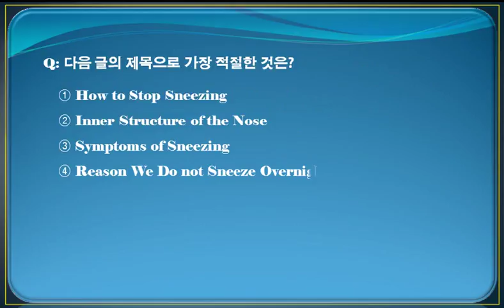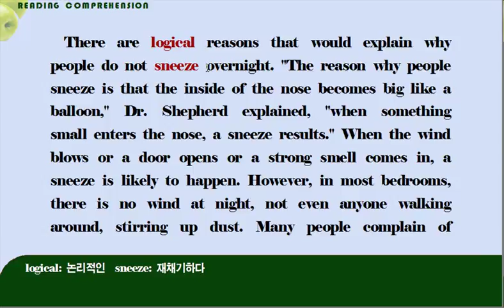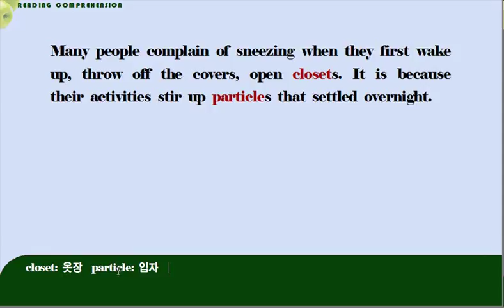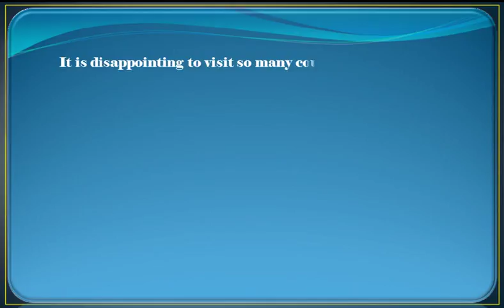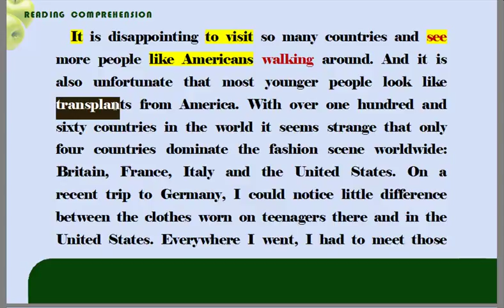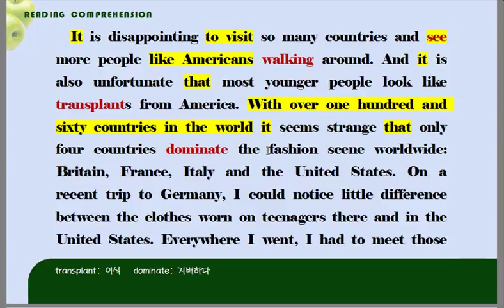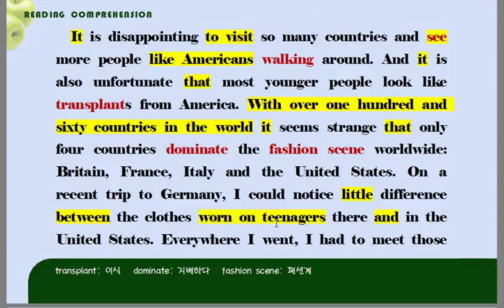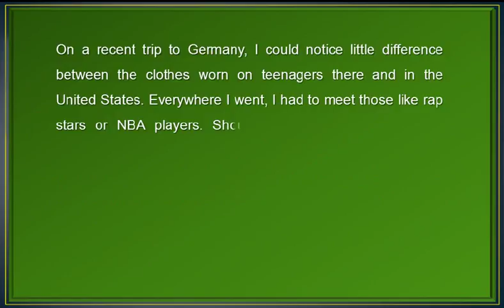[수능 유형별 문제] 제목과 주장 9-10